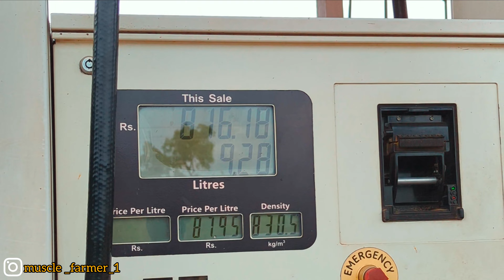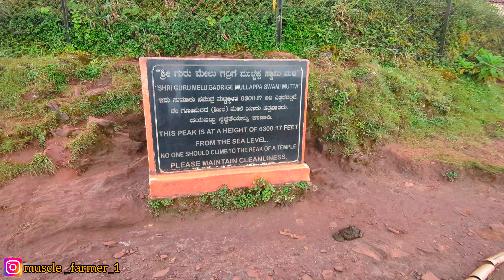chikkamagaluru vlog. tax everywhere mullayanagiri, kemangundi,z point ,kalathigiri fals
In this vlog we visited mulainagiri ,kalathigiri fallis ,z point view point, kemonnugundi in chickmangalore .I have tried my best to make a vlog in my channel .